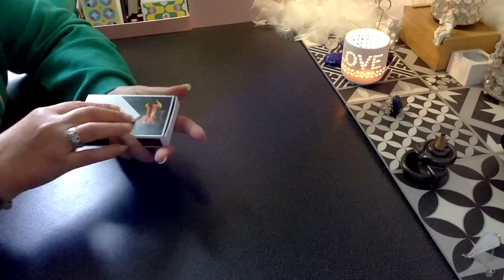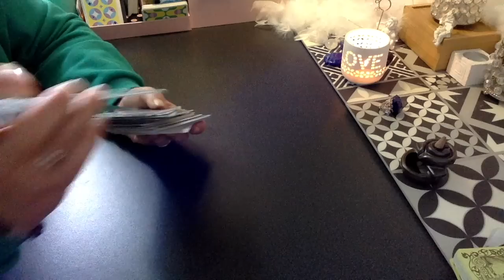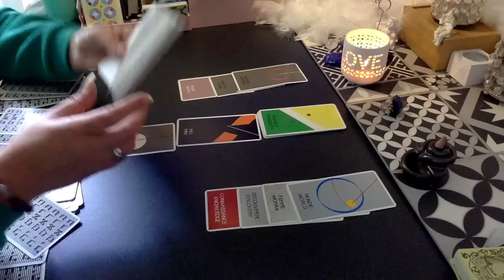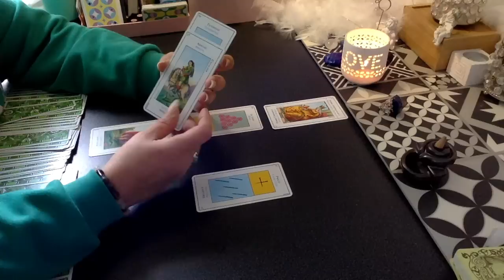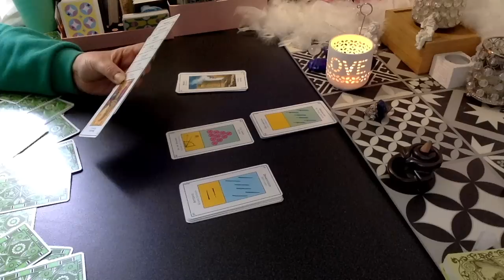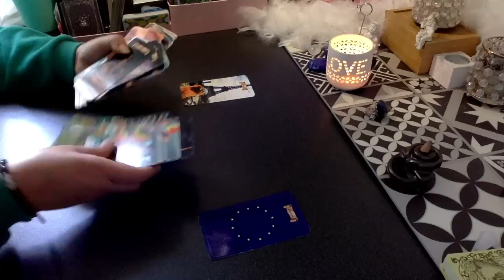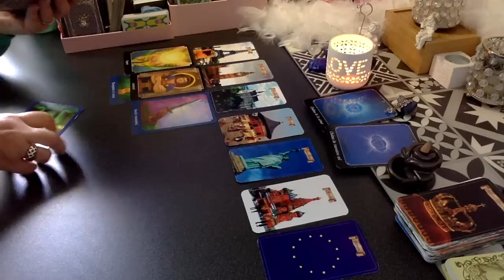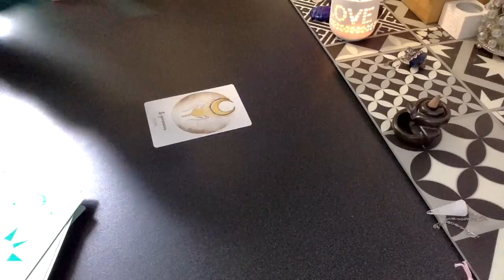LES HOMMES EN VERT